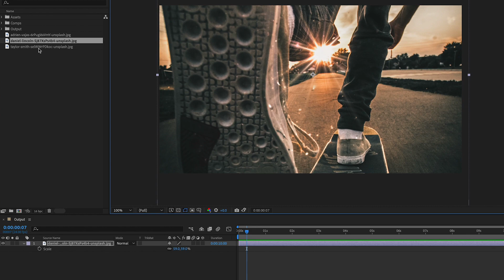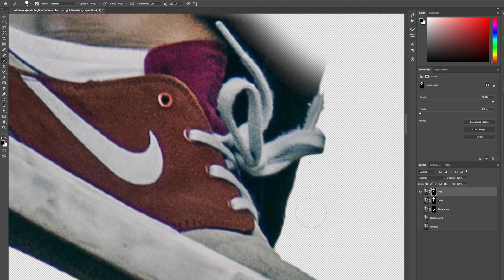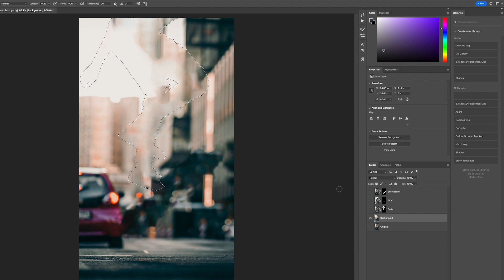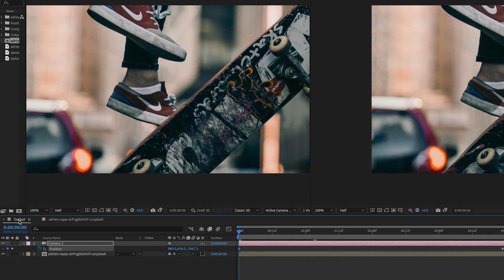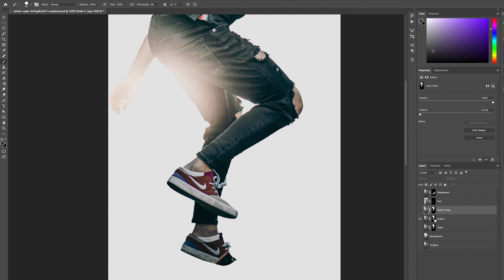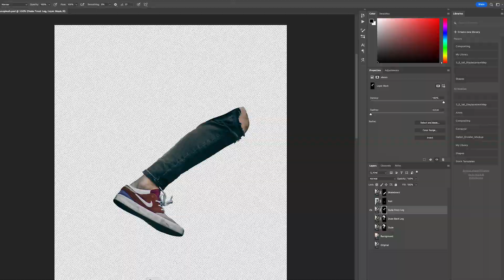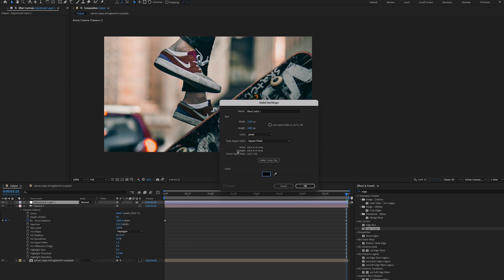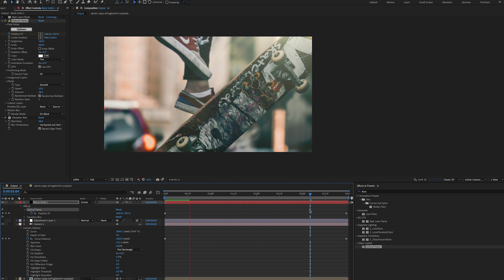How to turn a 2d photo into a 3d parallax scene in After Effects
In this video I show you how to take a 2d photo and turn it into a 3d scene using the parallax effect in Adobe After Effects. This is a great way to add some depth and interest to your videos or photos!

00:00 Introduction
00:34 Cutting Up The Photo
03:00 Animating The Camera & Layers in AE
03:39 Cleaning Up The Image
03:53 Refining the Motion
08:01 Adding Finishing Touches
09:14 Wrap Up